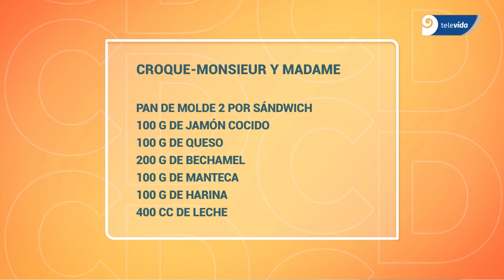Un exquisito sandwich de queso y huevo con carisma francés: Aprendé a hacer un Croque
Vero Dupaus y una idea que trasciende los idiomas. En muy pocos pasos, prepará estos exquisitos sandwichs con pocos ingredientes.👇